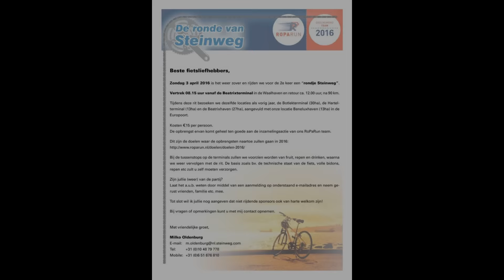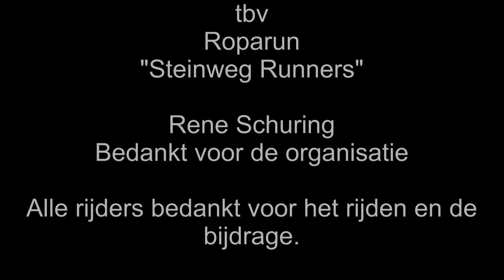Roparun sponsor rit